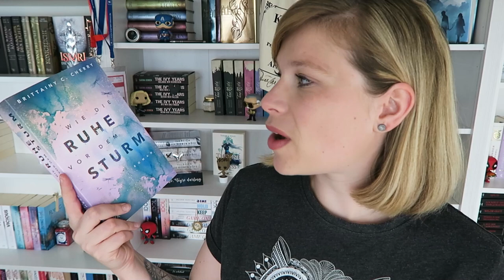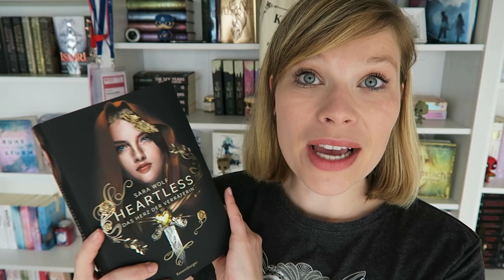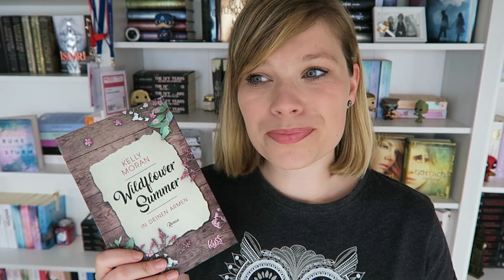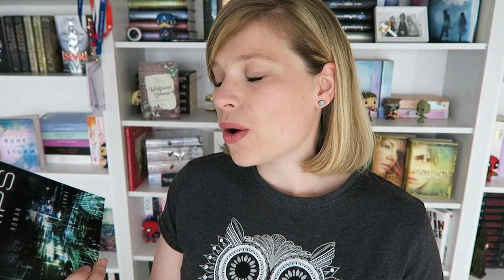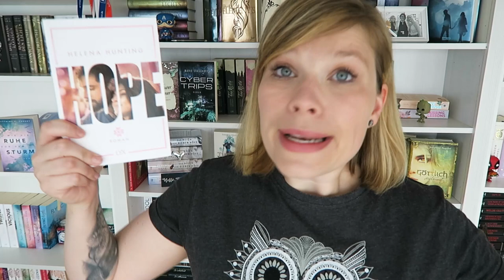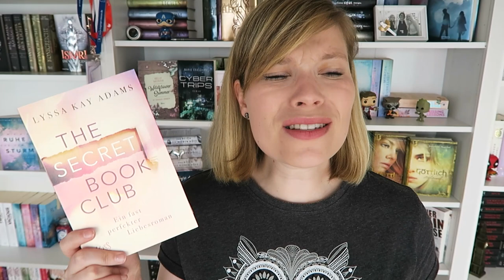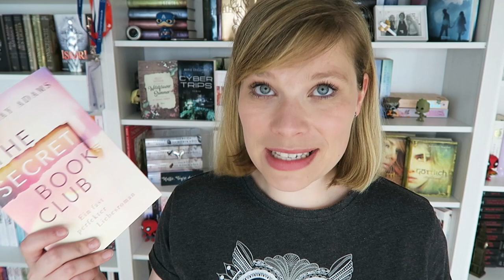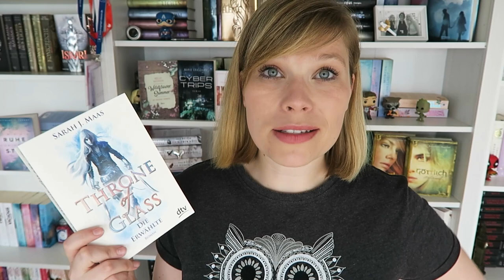LeMoN Juni 2020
Wie die Ruhe vor dem Sturm (Chances-Reihe, Band 1) - Brittainy C. Cherry

Heartless, Band 2: Das Herz der Verräterin - Sara Wolf

Wildflower Summer – In deinen Armen - Kelly Moran

Cyber Trips - Marie Graßhoff

HOPE (Mills Brothers, Band 4) - Helena Hunting

The Secret Book Club – Ein fast perfekter Liebesroman - Lyssa Kay Adams

Throne of Glass 1 - Die Erwählte - Sarah J. Maas

Ein Gratis Hörbuch von Audible:

- Werbung Ende -